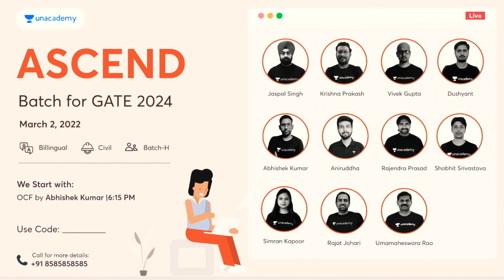🔥PREFER NIT TRICHY OVER IITS FOR PLACEMENT?|SIDDHARTHA LIVE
NAMASKAR DOSTO||
2. GROUPS:-

NAMASKAR DOSTO||
1.SWAGAT KRTA HUA AAP LOGO KA SIDDHARTHA LIVE PARIVAAR MAI||
2. HONEST COLLEGE REVIEW ||
3. BRANCH REVIEW|| IMPORTANT INFORMATION RELATED TO EDUCATION|🔥